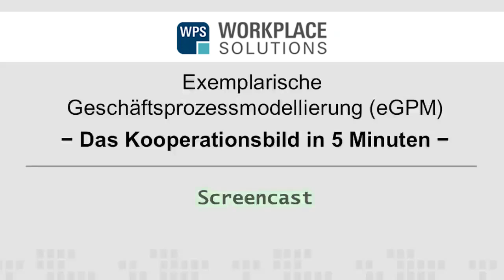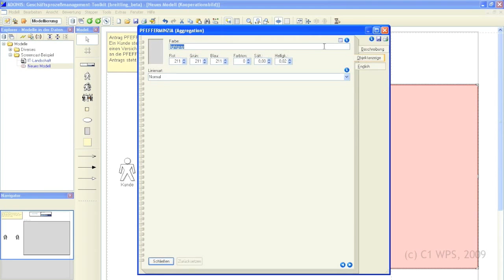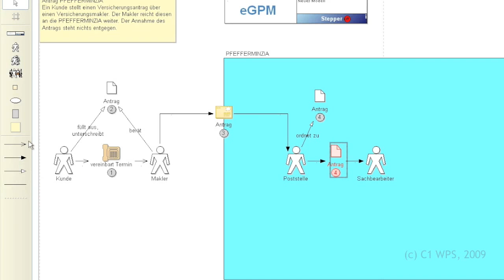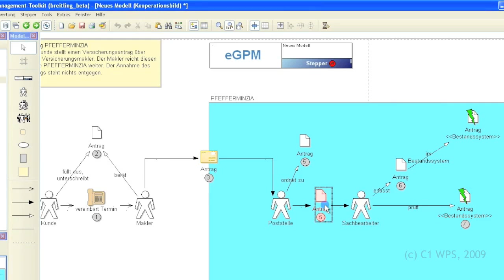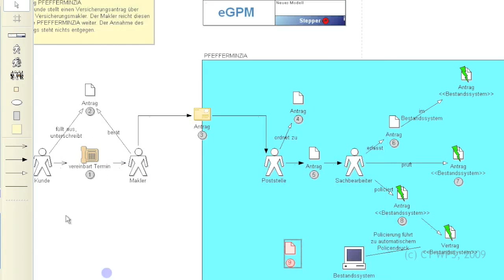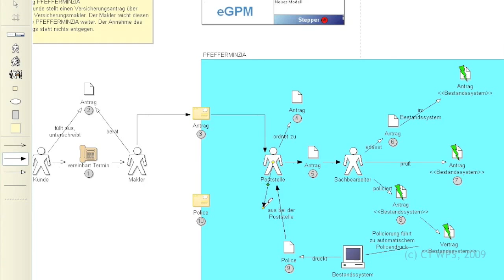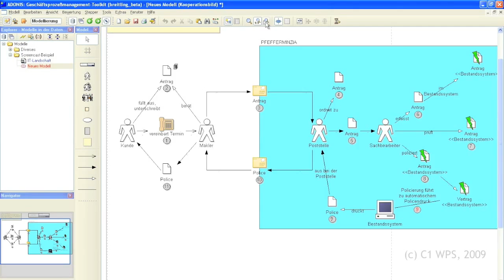eGPM Screencast - das Kooperationsbild in 5 Minuten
Dieses Video führt in die exemplarische Geschäftsprozessmodellierung (eGPM) ein. eGPM ist eine szenario-basierte, visuelle Modellierungsmethode, die mit piktographischer Darstellung arbeitet und sich hervorragend für die Modellierung mit Fachabteilungen eignet. eGPM steht als Bibliothek für die Modellierungsplattform ADONIS zur Verfügung.

Der vorliegende Screencast konzentriert sich auf den zentralen Modelltyp von eGPM, das Kooperationsbild.

Die Firma Workplace Solutions hat im Jahr 2014 ihren Namen von C1 WPS GmbH in Workplace Solutions GmbH geändert. Dieses Video wurde vor dieser Änderung aufgenommen.